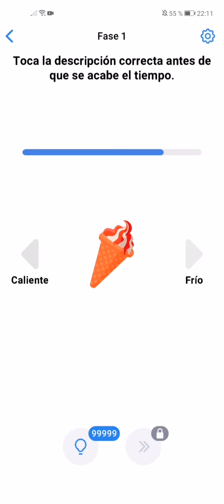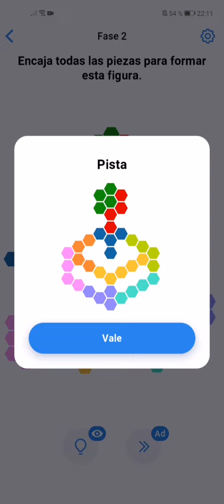Easy Game Soluciones Desafio Diario 22 Diciembre 2022🙍🏼‍♂️🙍🏼‍♂️ Suscribete